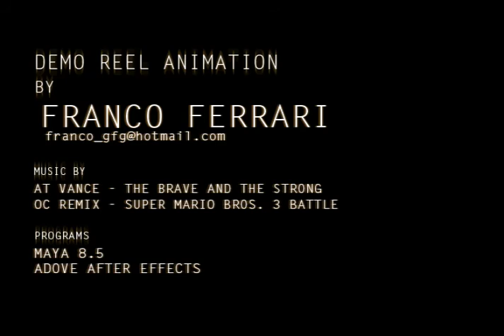Franco Ferrari - Animation Demo Reel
DevStudios Animation Demo Reel. This is my final project. Special thanks to my teacher Kyle and Hernan. Enjoy!